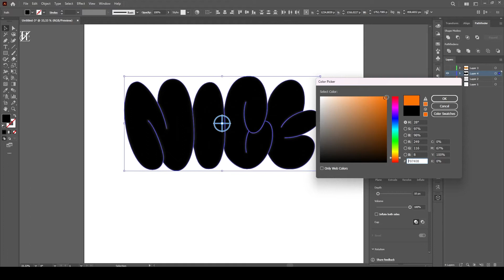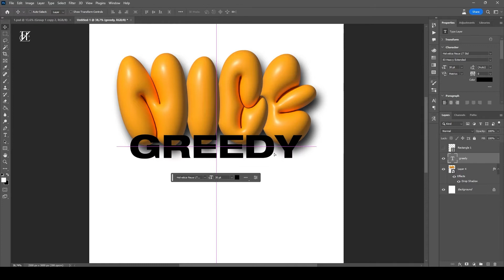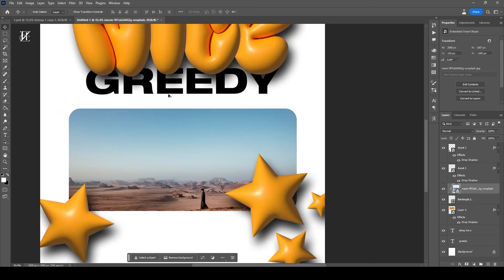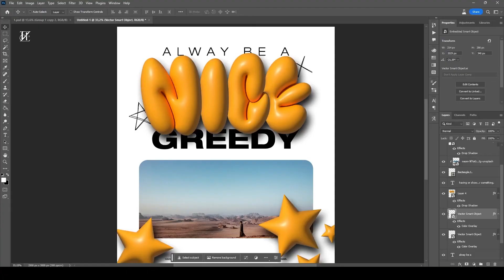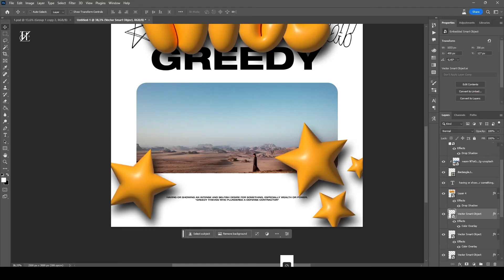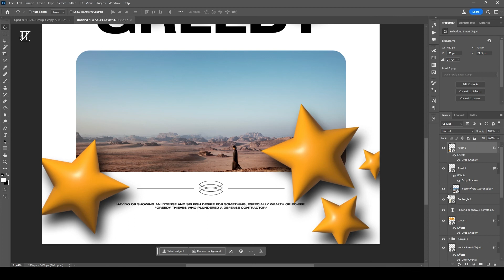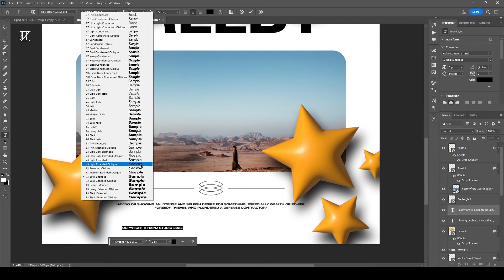Make a 3D Graffiti Simple Poster Trend 2023 in Adobe Photoshop & Illustrator - Design Timelapse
PC :
- Intel Core i3-10105F
- VGA Gigabyte GTX 1660 Super
- Ram T-Create 16gb
- SSD TeamGroup CX2 256gb

Peripherals :
- Monitor Acer 24" Secondary LG 24"
- Stand Oximus P820
- Keyboard Press Play - Rover 84 Secondary CIY Tester 68
- Rexus Xierra Rx-110
- Wacom CTL 472
- iPad Gen 6th